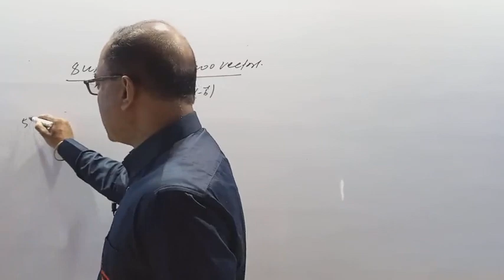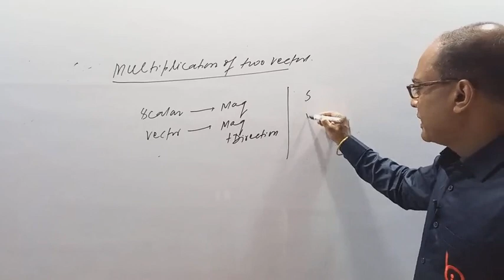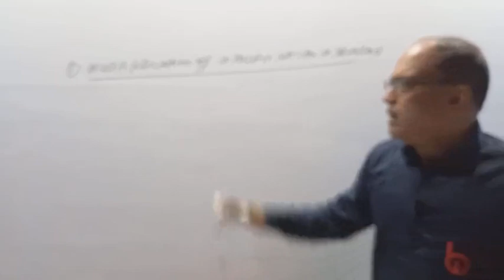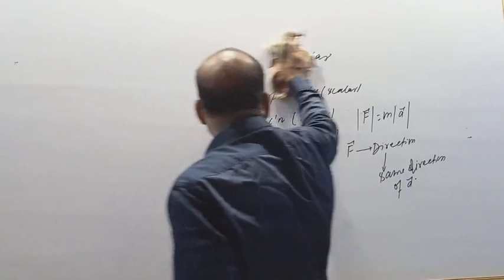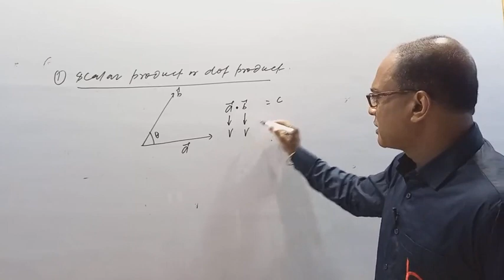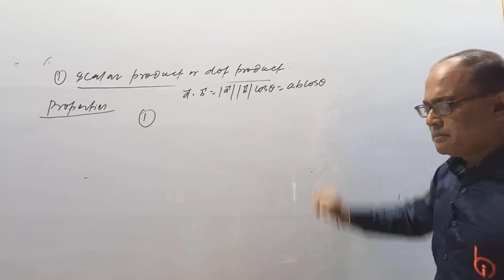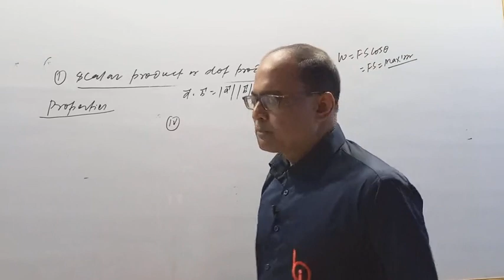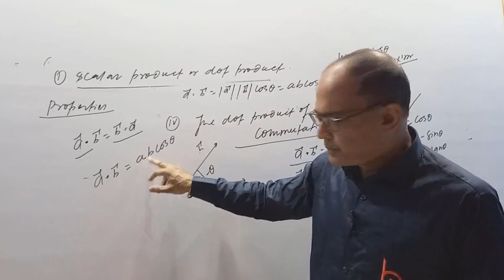Vectors (05) || Class_11th Unit_04 || Physics || By_Ajay Kumar Sinha